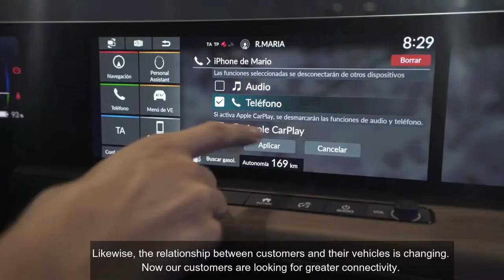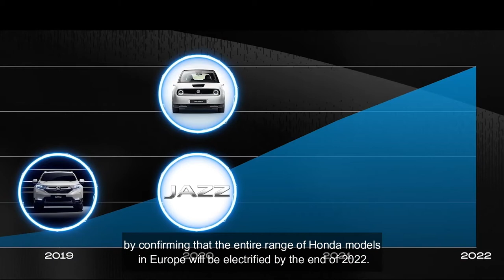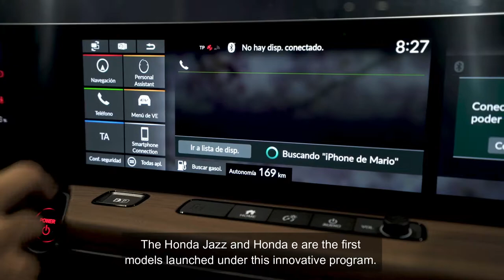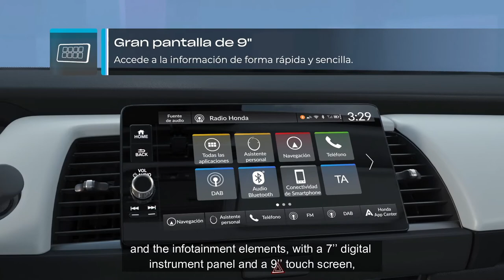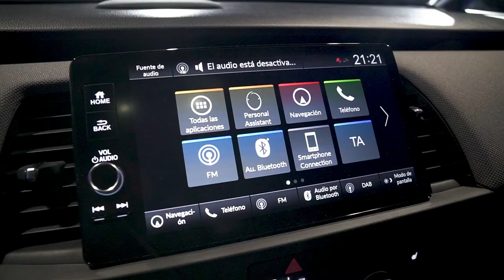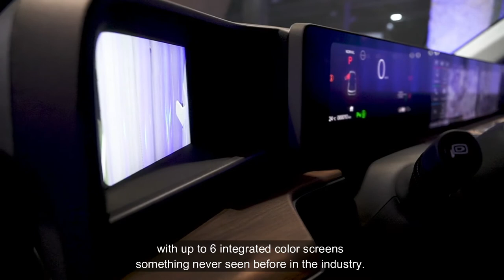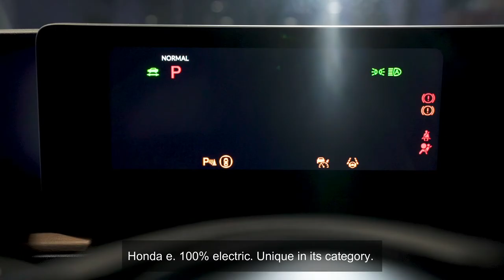Honda e:TECHNOLOGY - Sub ENG